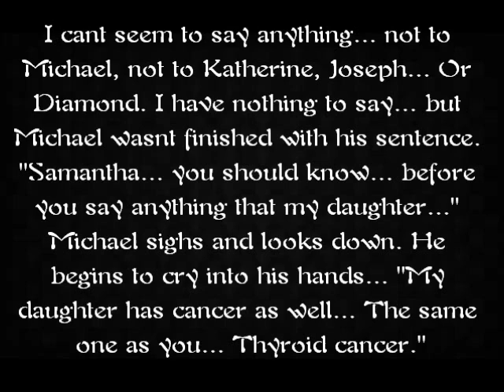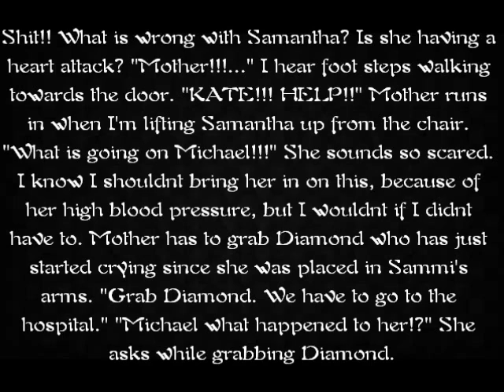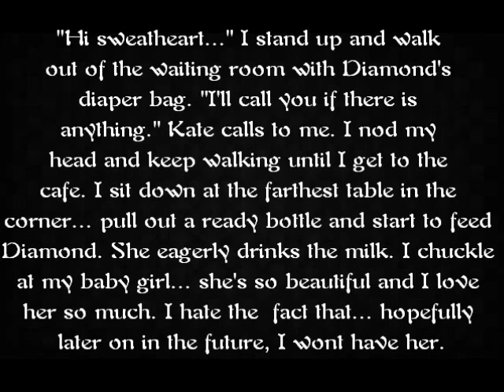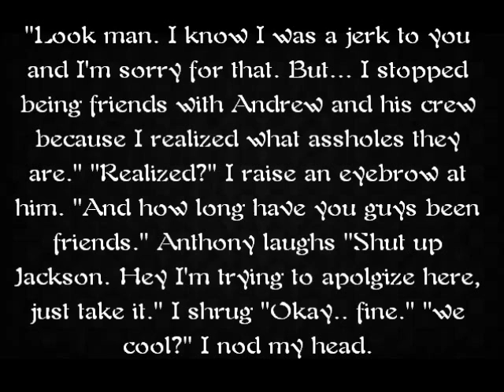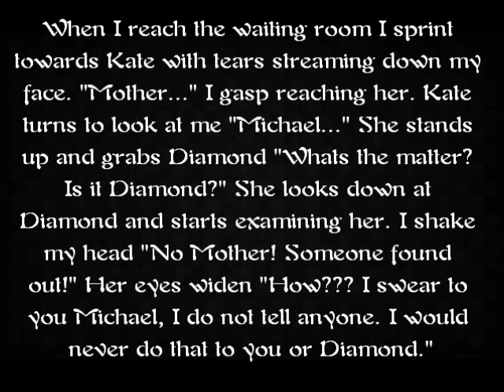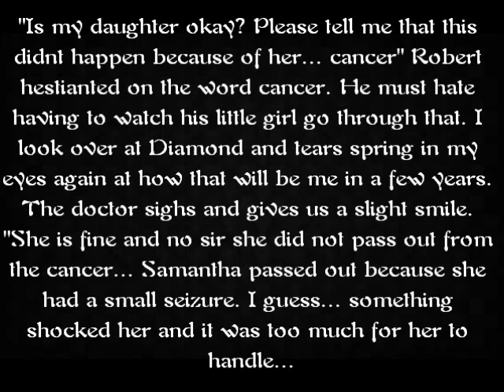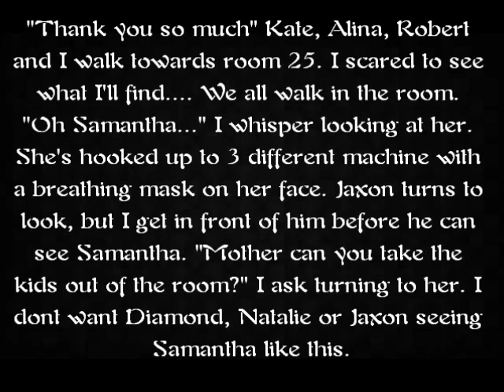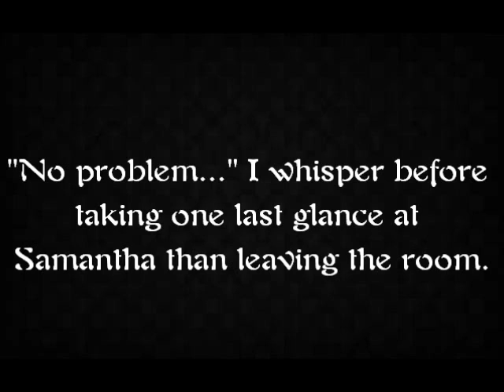MJ Fantasy Loving Me Is Like Loving A Curse Part 11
Immediately my eyes land on Michael. Not on the beautiful child in my arms... Did Michael... just... say?? My tears come down faster than I want. So... Michael... had a girlfriend already and they had... sex. But he's only 17!! That's... Is that why he left Gary? So no one would judge him for having a baby at 17. Where is her mother? Diamond's mother... did she come with Michael? Or did she stay because she wanted no part of Diamond's life. I cant seem to say anything... not to Michael, not to Katherine, Joseph... Or Diamond. I have nothing to say... but Michael wasnt finished with his sentence. "Samantha... you should know... before you say anything that my daughter..." Michael sighs and looks down. He begins to cry into his hands... "My daughter has cancer as well... The same one as you... Thyroid cancer." I still dont say anything, but I find myself holding Diamond tighter to my chest. How can she... this precious baby girl... have the same curse as I do? Was it from Michael? Diamond's mother? I dont think Michael has cancer... not that he has told me. My legs start to get weak and shakey. Michael looks up at me and see's how weak I'm getting. Shit! Diamond! Michael runs up to us, grabs Diamond from me and seats me in the rocking chair near the crib. As soon as I am seated Michael places Diamond back in the crib and bends down in front of me. When he speaks... his voice starts to fade away. And his face was inches from mine. I could smell his breath on my face... I was losing conciousness. "Samantha?... Samantha! Are you alright?? Squeeze my hand once if not, twice if yes." He places his hand in mine. I can only mange one squeeze before I pass out. (Michael's P.O.V; 3 Hours Later...) The doctor comes out and Alina, Robert, Kate and I stand up. "Is my daughter okay? Please tell me that this didnt happen because of her... cancer" The doctor sighs and gives us a slight smile. "She is fine and no sir she did not pass out from the cancer. Samantha passed out because she had a small seizure. I guess... something shocked her and it was too much for her to handle... But her body wasn't able to process it and it shut down." I look down ashamed... this is my fault she's in here. I should've known it was my fault... How could I be soo stupid!! I sigh and bury my head in Natalie's tiny shoulder -- Samantha's little brother and sister are here, Jaxon and Natalie. Michael is holding Natalie and Jaxon is being held by his dad. "Michael?" I pick up my head and turn to Alina and Robert. "What happened? What were you and Samantha doing before she passed out?" Robert asks. Shit! I cant tell them! LIE MICHAEL LIE! "Um... we were walking in the park with Diamond. And..." Come on think of something!... "She looked up and froze." I quickly add "I don't know what she was looking at, but she collapsed after." I look back at Natalie to calm me down. I'm so scared that they'll find out Diamond is mine. I didn't even want Samantha to know, but I had to tell her. "Can we see her?" Kate asks. The doctor replies "She's in a coma at the moment, but go ahead. And even though she is in a coma she can still hear you." "Thank you so much!" Alina exclaims smiling. "Just doing my job. Room 25. Down the hall and the last door on the right." "Thank you so much" Kate, Alina, Robert and I walk towards room 25. I scared to see what I'll find. We all walk in the room. "Oh Samantha..." I whisper looking at her. She's hooked up to 3 different machine with a breathing mask on her face. Jaxon turns to look, but I get in front of him before he can see Samantha. "Mother can you take the kids out of the room?" I ask turning to her. I dont want Diamond, Natalie or Jaxon seeing Samantha like this. Katie nods her head, shifts Diamond to one side and grabs Natalie. Making sure both babies are secure she takes Jaxon and walks out of the room. I bite my lip and turn back to Alina and Robert who are both standing over Samantha in anticipation. I look over at Sammi... she looks so precious. Like a sleeping angel. Smiling I walk closer to the bed and clasp my hands together behind me. Standing over her I lean down and kiss her forehead. "I'm so sorry Sammi..." I whisper in her ear very quietly that Alina and Robert didnt hear. I pull away and grab onto her hand real quick. Kissing it I put it down and walk away from the bed. "Michael your not staying?" Alina asks when she realizes I'm leaving. I shake my head no... the truth is I cant handle seeing her like this. It's my fault and I'll feel even more guilty if I stay. "No... I'll help my mother with the babies. She's probably having trouble." "Okay... thanks Michael. For calling us..." "No problem..." I whisper before taking one last glance at Samantha than leaving the room.